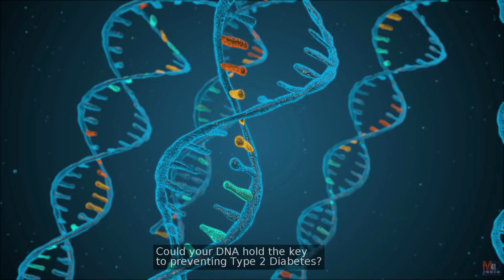DNA Diet: The Genetic Key to Preventing Type 2 Diabetes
Exciting Advancements in Diabetes Prevention: A collaborative study between Imperial College London and DnaNudge highlights the effectiveness of personalized dietary advice, grounded in genetic information, for significantly reducing the risk of Type 2 Diabetes in pre-diabetic individuals. This innovative approach, leveraging nutrigenomics, could potentially reshape public health strategies and dietary planning, offering a more targeted method in combating the growing diabetes epidemic.

*About Channel*